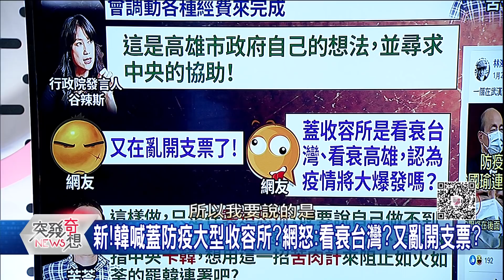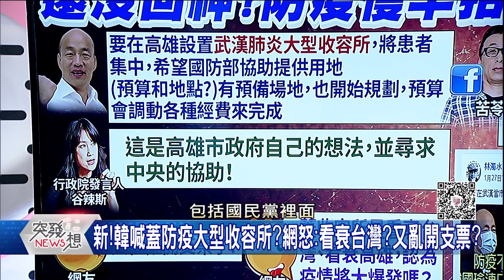精華片段》韓喊蓋防疫大型收容所?又亂開支票? 武肺疫情…難以稀釋罷韓危機?!【突發琪想】20200203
下載【年代電視】APP：
iOS平台：